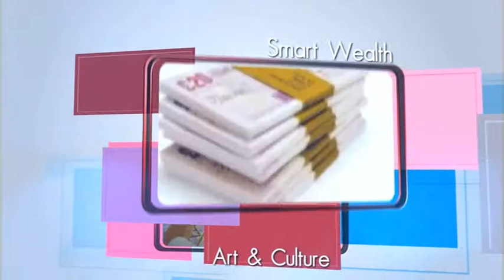pre-onair วาไรตี้ ทูเดย์ บาย สายสวรรค์ฯ ตอน การทำงานระหว่างกระทรวง พม.และมูลนิธิปวีณา